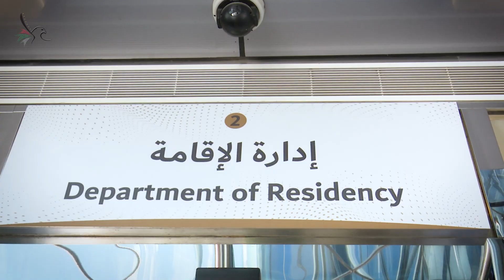إقامة دبي تتبع كافة الاجراءات الاحترازية والوقائية خلال أزمة كوفيد ١٩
إقامة دبي تتبع كافة الاجراءات الاحترازية و الوقائية للموظفين حفاظاً على صحتهم وسلامتهم خلال أزمة كوفيد ١٩.